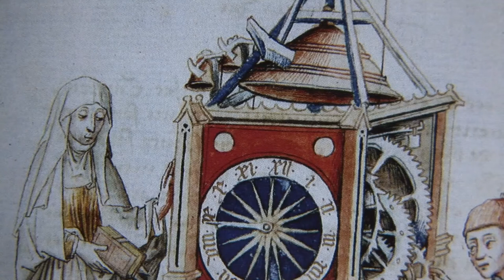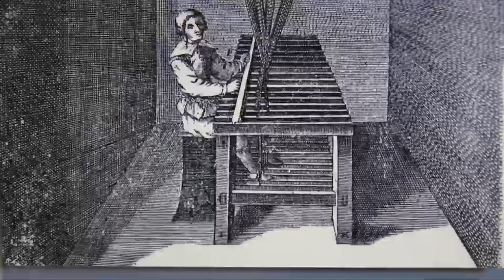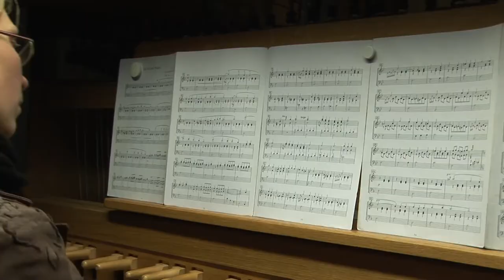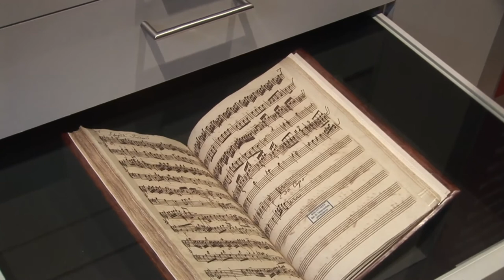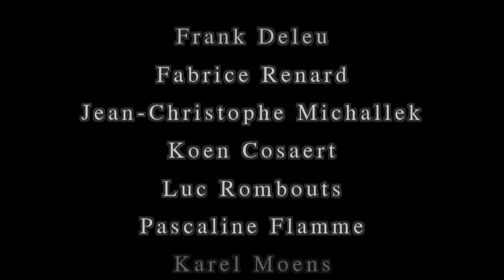Safeguarding the carillon culture: preservation, transmission, exchange and awareness-raising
UNESCO: Best safeguarding practices - 2014
Description: The art of making music with bells (carillon) is traditionally performed during market and festive days. The programme aims to safeguard carillon culture and preserve the components of historic carillon culture, including the repertoire and instruments, and to ensure the continuity and sustainable development of carillon music. Revitalization efforts include competitions to encourage new arrangements, compositions and genres of music. The programme combines respect for tradition with a willingness to innovate, constantly seeking new ways to safeguard carillon culture in contemporary society.
Country(ies): Belgium
© 31 August 2013 by Luc Rombouts